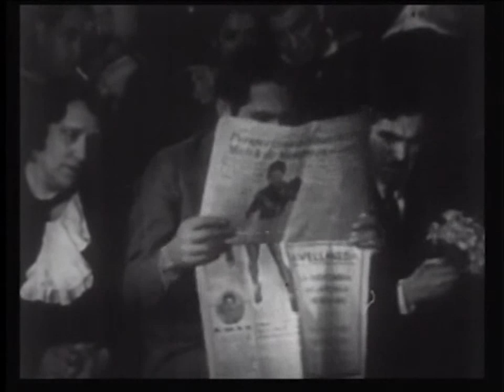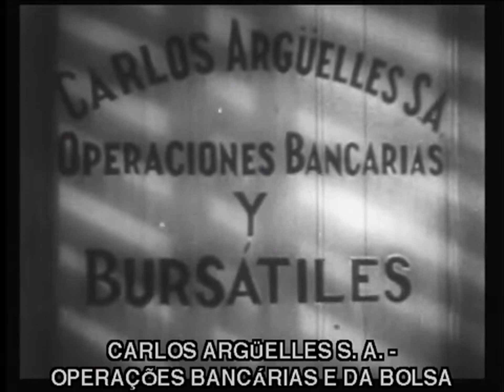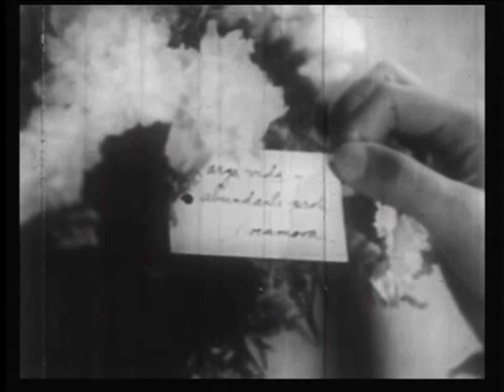El Dia Que Me Quieras (completo, leg) com Carlos Gardel, 1935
El Dia que me Quieras (John Reinhardt, Espanha, 1935)

Os Conflitos de Valores em "El Dia que me Quieras"

Nildo Viana

O Filme El Dia que me Quieras (John Reinhardt, Espanha, 1935) é uma produção fílmica singela, possuindo um roteiro simples e sem grande profundidade seja na composição dos personagens ou das cenas, narrando duas histórias de amor, a do personagem central e a da filha dele. A trama é fraca e os atores não conseguem fazer grandes interpretações. Há um sinopse marcada por equívocos (afirma que o pai de Júlio Arguilles antepõe os sentimentos ao dinheiro, sendo que é o contrário, e que este roubaria a paróquia de uma igreja, o que não ocorre no filme, pois ele tentar roubar é o próprio pai, o que mostra a incompetência e o descaso com o filme.

O filme narra a história de Júlio Argüilles, interpretado pelo famoso cantor Carlos Gardel, filho de um empresário argentino rico e de consciência coisificada, onde apenas o dinheiro e os negócios possuem importância, e que tem duas paixões: a música e Margaritta, uma jovem bailarina. O pai o pressiona para se casar com a filha de outro empresário para conseguir o controle acionário de uma empresa e o filho se rebela querendo casar com uma mulher de "outra classe", o que faz os dois cortarem o relacionamento.

Após o casamento, Júlio passa por dificuldades financeiras e Margaritta fica doente, sendo que precisaria ser hospitalizada para ter chance de sobreviver, mas faltava dinheiro para tal. Júlio tenta em vão contactar com o pai, que não atende suas cartas e telefonemas. Ele resolver roubar o cofre do próprio pai. Devido a um barulho de um vaso derrubado, o pai e uma visita entram no quarto e o primeiro dá um tiro que não acerta o alvo e ao ver que é seu filho para de atirar. Porém, já é tarde, Margaritta está morta quando Júlio volta para casa, deixando-lhe uma filha, Marga. Depois disso ele passa a viajar pelo mundo e faz sucesso ao lado da filha como cantor de tango e ator. Depois de vários anos, nos EUA, ela conhece um rapaz, filho de importante burocrata empresarial, que terá que voltar para a Argentina e deixá-la. Nesse contexto, Júlio recebe carta sobre o falecimento do pai, que o deixou como herdeiro universal, motivo pelo qual seria urgente sua volta ao país natal.

Assim, pai e filha voltam para a Argentina e se encontram com o rapaz e seu pai no mesmo navio. O burocrata empresarial mostra preconceito em relação aos dois artistas e lembra que Júlio era o ladrão que viu na casa de seu patrão. Em determinado momento, revela para todos que lembrou e por isso desaprovava o casamento de seu filho e Marga. Júlio, por sua vez, revela que é filho do empresário falecido, o que faz o burocrata empresarial mudar totalmente e passar a aprovar o casamento. O burocrata afirma que eles poderão fazer grandes coisas juntos. Júlio questiona: "comigo? um ladrão?", e o burocrata responde: "aquilo não foi um roubo, foi um empréstimo".

Os seres humanos são seres valorativos (Viana, 2007) e por isso não é possível uma obra artística, tal como um filme, que não tenha valores expressos neles. Nesse sentido, é interessantes questionar quais valores são expressos neste filme? O pai de Júlio expressa os valores burgueses, o dinheiro e o  poder como valores fundamentais. Júlio e Margarita expressam valores dominantes das classes auxiliares, o amor romântico e a arte (a música, mais especificamente), ligados a determinados setores e que entram em contradição, moderada, com os valores burgueses. Júlio reconhece que possui uma divergência com seu pertencimento de classe.

Assim, há uma crítica dos valores burgueses, pois o filme, através de sua mensagem produzida por sua equipe de produção, composta por indivíduos provenientes das classes auxiliares com senso mais humanista, realiza uma crítica moderada dos valores burgueses. Daí uma oposição entre a frieza da burguesia, tal como quando Júlio narra para Margarita a falta de carinho em sua família, embora sempre o pai estivesse com um talão de cheque, e o amor vivido pelas classes auxiliares, principalmente o amor romântico (Júlio e Margarita, Daniel e Marga), mas também a amizade (Júlio e seus amigos "cantores") e paterno (Júlio e sua filha).